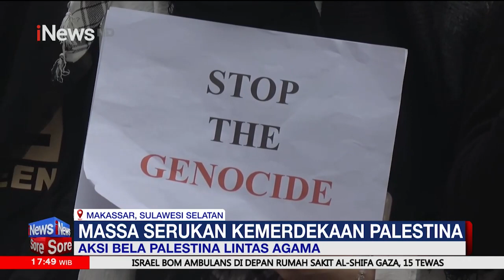Massa dari Berbagai Daerah di Tanah Air Indonesia Serukan Kemerdekaan untuk Palestina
Massa dari berbagai elemen disejumlah daerah di tanah air juga menggelar aksi mengecam serangan Israel ke Palestina dan menuntut kemerdekaan untuk palestina. Sejumlah pelajar juga mencetak poster tentang pesan ke manusiaan dan menggalang dana untuk disalurkan ke Palestina,